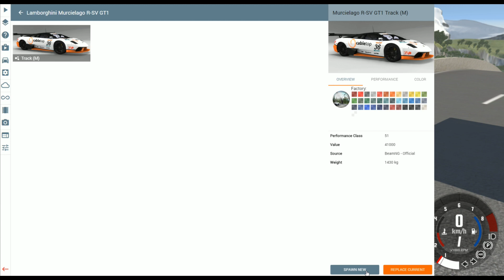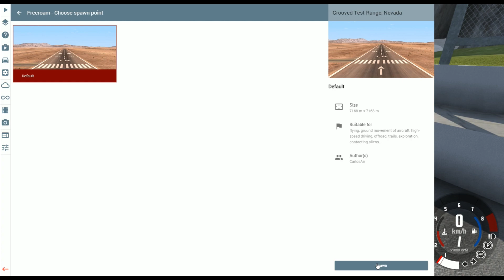Dacia 1310 vs Ferrari Testarossa vs Lambo Murcielago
Asa curse cum se vad in episodul asta rar se vad. BeamNG.drive un nou episod in care dacia 1310 rupe ferrari care rupe lambo care rupe trotineta care le rupe pe toate = toate sunt rupte  😂